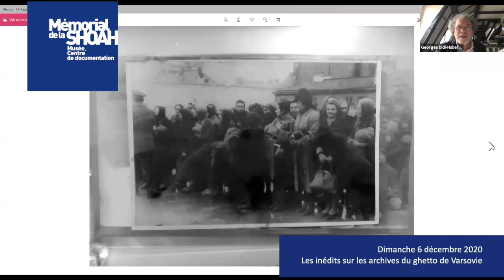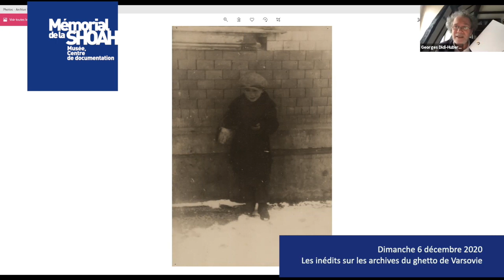Rencontre: les inédits sur les archives du ghetto de Varsovie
Conférence du Dimanche 6 Décembre 2020, à 14h
Sur Zoom

À l’occasion de la parution de Éparses. Voyages dans les papiers du ghetto de Varsovie, de Georges Didi-Huberman, les éditions de Minuit, 2020, et de Notices et esquisses relatives au ghetto de Varsovie d’Emanuel Ringelblum, présentées, annotées et traduites du yiddish par Nathan Weinstock, Honoré Champion, 2020.

Cette rencontre propose de porter un nouveau regard sur les documents récoltés, dès la fin 1939, par l’équipe réunie autour de l’historien Emanuel Ringelblum afin de fonder les archives clandestines du ghetto de Varsovie. Conversation à partir du nouvel opus de Georges Didi-Hubermann qui esquisse un « récit-photo » des méandres de cette archive hétéroclite, et d’un inédit en français de Ringelblum, chronique rédigée alors que l’historien était réfugié en « zone aryenne ».

En présence des Georges Didi-Hubermann, philosophe et historien de l’art, directeur d’études à l’EHESS, et d'Audrey Kichelewski, maîtresse de conférences en histoire contemporaine à l’université de Strasbourg et co-directrice de La Revue d’histoire de la Shoah.
Animée par Gil Bartholeyns, écrivain et historien, maître de conférences à l’université de Lille.

Crédits : Mémorial de la Shoah